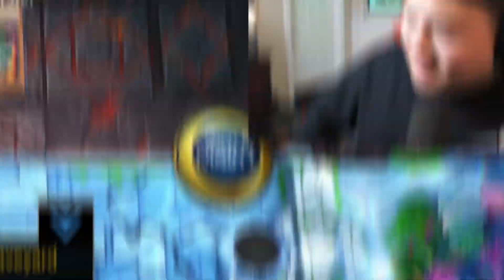Old Yu-Gi-Oh! Structure Decks Are Toxic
Today we go back to ORIGINAL Yu-Gi-Oh! featuring the very first structure decks (WATER VS FIRE) against Team Samurai!